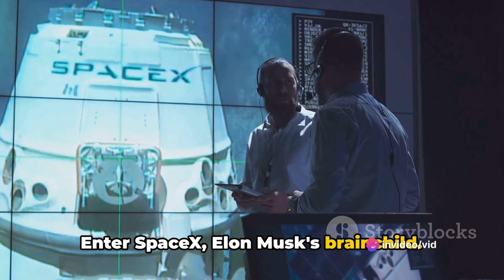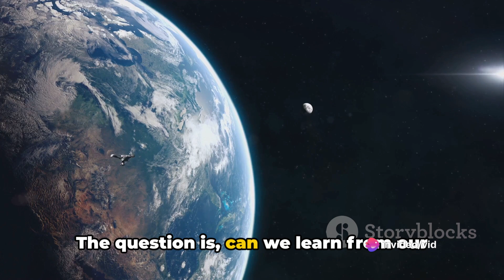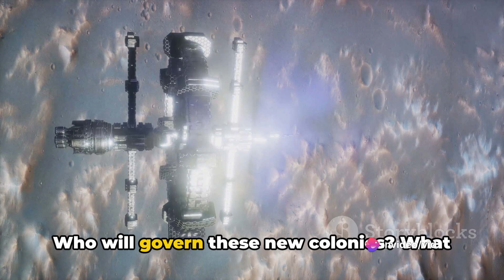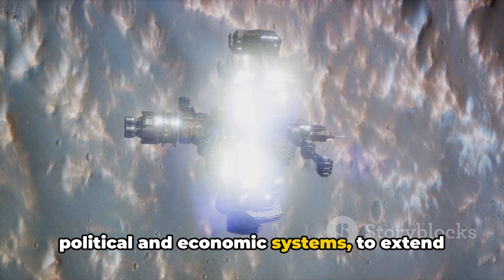Space Race 2.0: Political Implications of Space Exploration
In this thought-provoking video, we dive deep into the political implications of the new Space Race. Drawing on both historical and current events, we uncover the fascinating connections between space exploration and global politics. Join us as we analyze the strategies, alliances, and rivalries shaping this modern-day race to the stars. Don't miss out on this enlightening exploration!

OUTLINE:

00:00:00 A Political Game?
00:01:51 The Beginnings of the New Space Race
00:03:33 The Power Players
00:05:27 The Political Implications
00:07:24 The Future of the New Space Race

vibewithjudeo